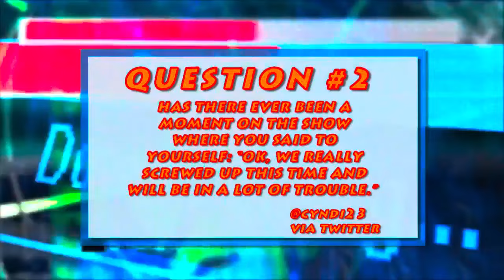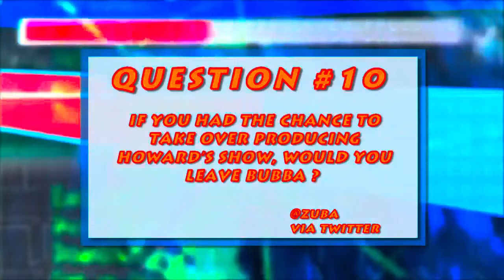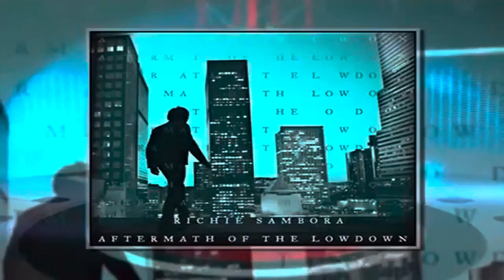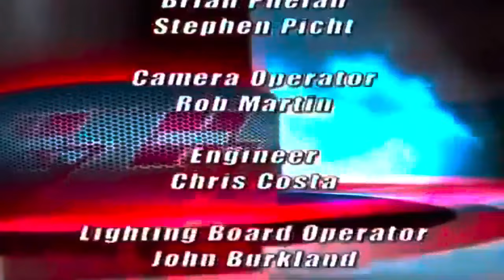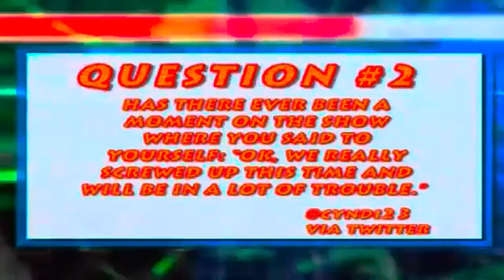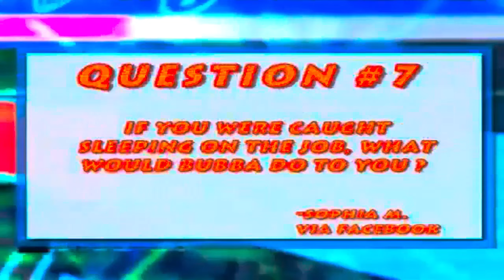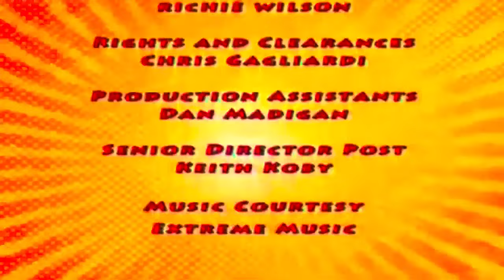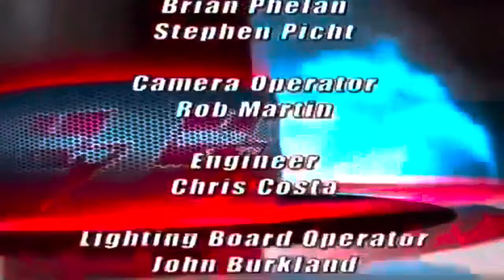𝗧𝗵𝗲 𝗛𝗼𝘄𝗮𝗿𝗱 𝗦𝘁𝗲𝗿𝗻 𝗦𝗵𝗼𝘄 Bam Margera calls in to discuss his stalker, 𝗦𝗮𝗹's hair